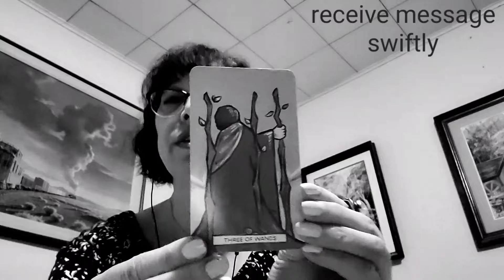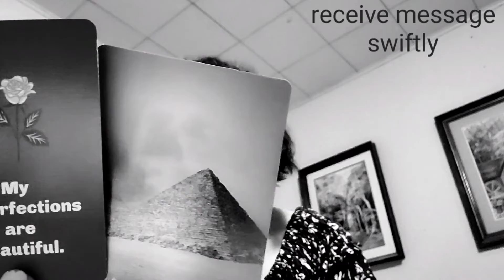SAGITTARIUS "Collected Me" DM DF TF Divine Masculine Feminine Twin Flames Starseeds The Tarot DJ